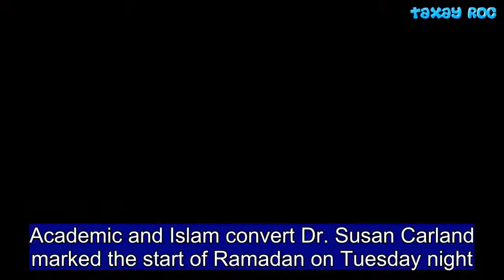Waleed Aly's wife Dr. Susan Carland celebrates the start of Ramadan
Academic and Islam convert Dr. Susan Carland marked the start of Ramadan on Tuesday night.  The wife of The Project's Waleed Aly, 38, shared a banner she had hung in her home that read: 'Ramadan Mubarak!'  It's believed her family were preparing for the holy month of Islam ahead with a celebratory gathering.  Ramadan is the holy month of Islam, and Muslims fast through the daylight hours. This year, the month runs from May 17 to June 16.  Not only do devotees refrain from eating during the day, but they are also not able to drink water, chew gum or smoke a cigarette while the sun is out.  Muslims who refrain from fasting, but who are financially able are expected to help feed those less fortunate.  Last year, Susan was seen celebrating the end of Ramadan with friend and activist Yassmin Abdel-Magied, with the pair pictured jumping for joy.  Captioning her photo with all capital letters, the author wrote: 'We can drink day time coffee!'  Raised a Christian, Susan switched to the Baptist Church as a teenager, but later became a Muslim when she was 19.  She tied the knot with Waleed in 2002, after the pair knew each other since they were both 16.  When Waleed won the coveted Gold Logie in 2016 for Best Personality On Australian Television, he thanked his beautiful wife during his acceptance speech.  The couple share two children, daughter Aisha 14, and son Zayd, 10, who Waleed has previously boasted about being 'high achievers'.